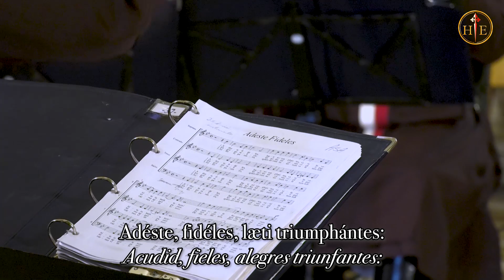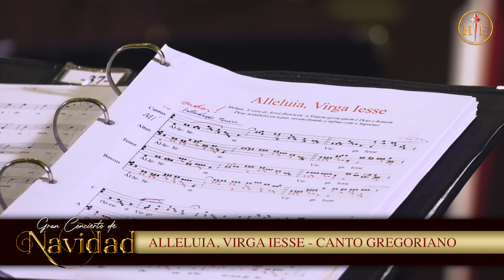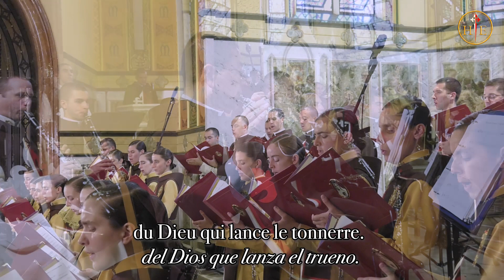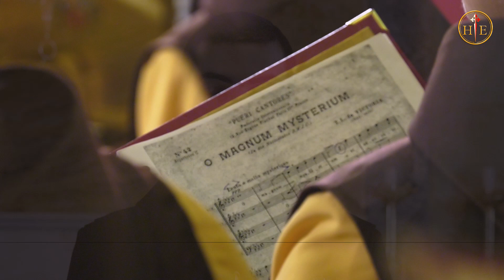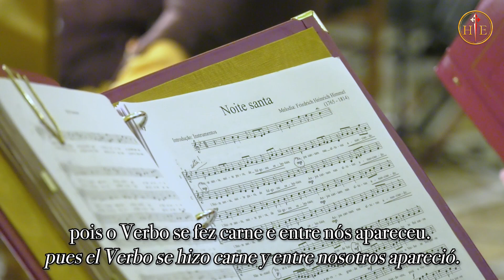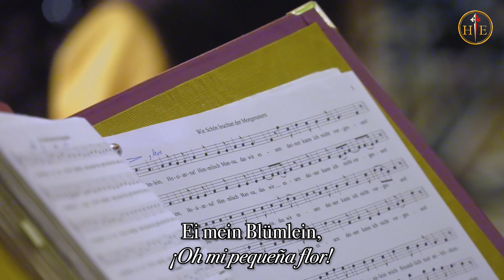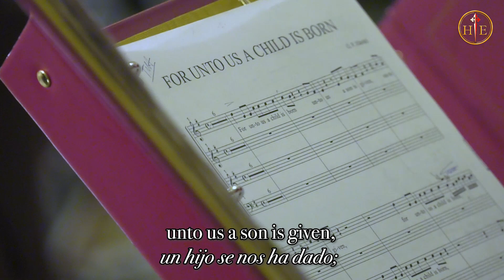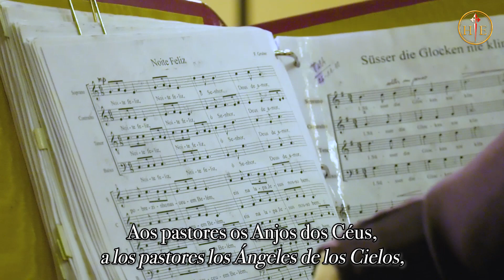Gran Concierto de Navidad 2022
Gran Concierto de Navidad | CORO Y ORQUESTA INTERNACIONAL DE LOS HERALDOS DEL EVANGELIO

0:00 Inicio
01:58 - Adeste Fideles
05:57 - Alleluia, Virga Iesse
10:56 - Esplendorosa noite
15:53 - A ti te cantamos
20:50 - Bergers, écoutez
25:00 - Gesù nella sua culla
28:21 - O Magnum mysterium
33:52 - Noite Santa
40:03 - Wie schön leuchtet der Morgenstern
46:01 - Por que se insurgem as nações?
51:25 - Ó Redentor do mundo
57:27 - Venez peuples, chantons
01:01:47 - For unto us a child is born
01:07:50 - Noite Feliz!